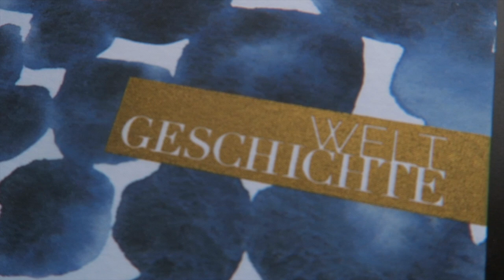Family-Time & Surfen am Brouwersdam (NL) - Die ERSTE WOCHE Leben im Bus! // VANBERLOS Vlog #2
Die erste Woche unserer Reise haben wir in den Niederlanden verbracht. Nochmal schön viel Zeit mit der Familie gehabt, gemeinsam surfen gehen und Abschied nehmen.
Wir sehen uns dann wieder in Frankreich!

Unsere Surf Ausrüstung:

➤ Windsurf:
Board: Severne 2021 Pyro 83 Liter
Segel: Severne 2021 Blade 4,0 & Severne 2021 S-1 4,6
Mast: Severne Blueline 370
Gabelbaum: Severne 2021 Enigma Carbon 140-190

➤ Wingfoil:
Board: Starboard 2020 Wingboard Lite 4'6'' (69 Liter)
Wing: 4m Airrush V2
Foil: Shinn Suprahydra 1600 (75cm Mast)